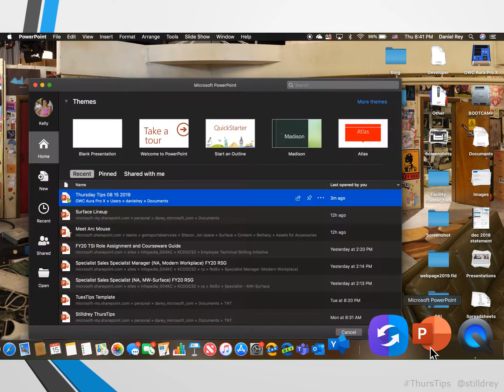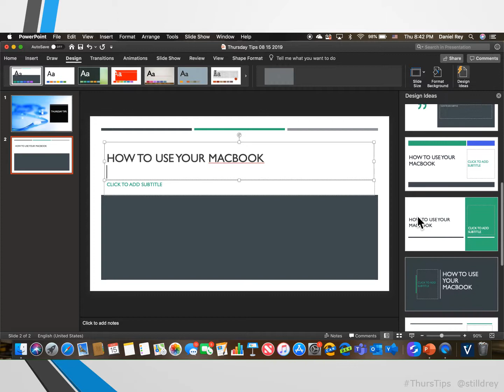macOS version of Microsoft PowerPoint - Design Ideas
macOS version of PowerPoint tip for today.